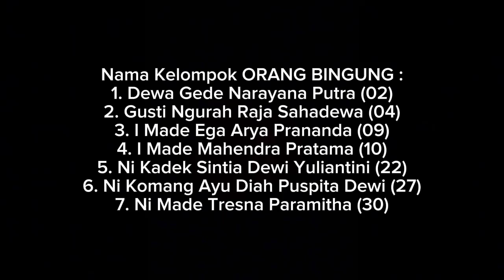SENAM ORANG BINGUNG -XI.A2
Nama Kelompok ORANG BINGUNG :
1. Dewa Gede Narayana Putra (02)
2. I Gusti Ngurah Raja Sahadewa (04)
3. I Made Ega Arya Prananda (09)
4. I Made Mahendra Pratama (10)
5. Ni Kadek Sintia Dewi Yuliantini (22)
6. Ni Komang Ayu Diah Puspita Dewi (27)
7. Ni Made Tresna Paramitha (30)